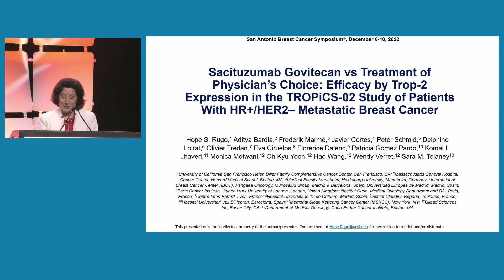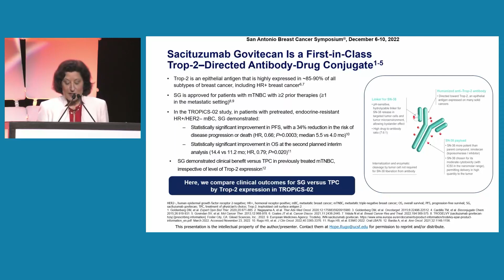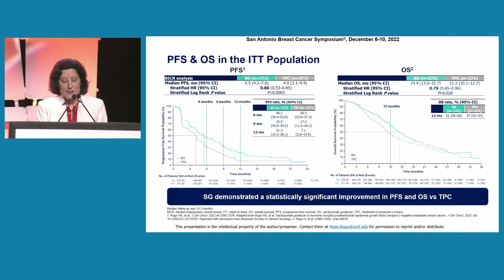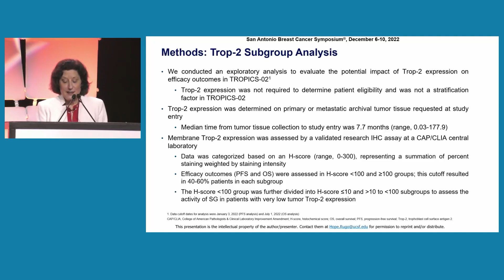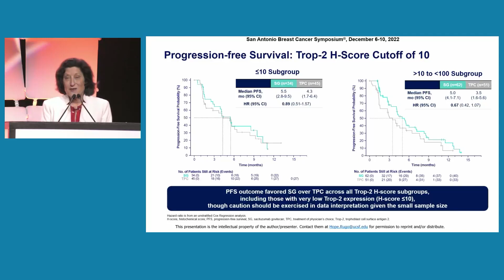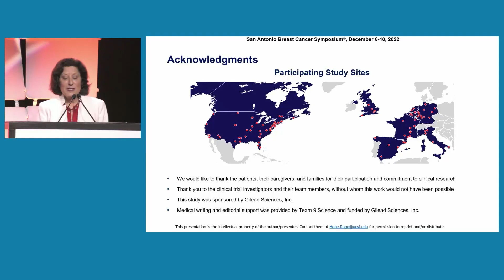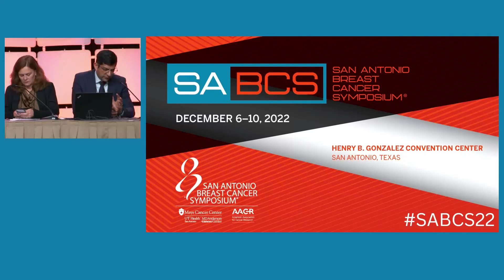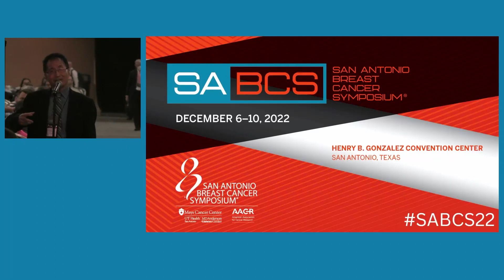Dr. Hope Rugo | San Antonio Breast Cancer Symposium 2022 | General Session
Dr. Hope Rugo speaking at the San Antonio Breast Cancer Symposium on Tuesday, December 6th 2022